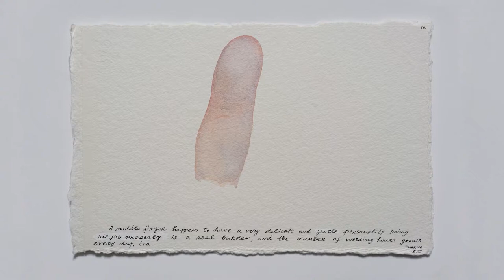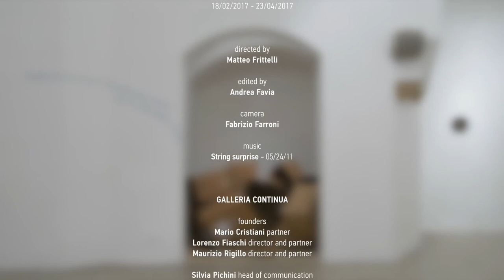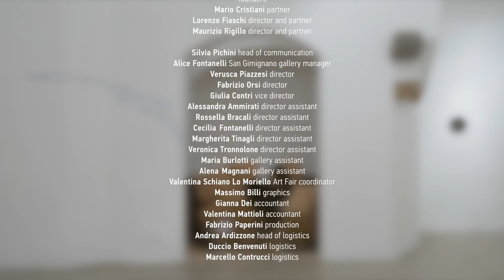NEDKO SOLAKOV 'Stories in Colour'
GALLERIA CONTINUA / San Gimignano
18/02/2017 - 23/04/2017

Directed by Matteo Frittelli